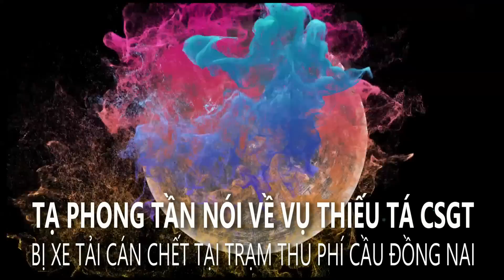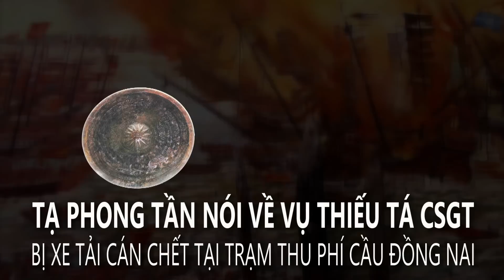Tạ Phong Tần Nói Về Vụ Thiếu Tá CSGT Bị Xe Tải Cán Chết Tại Trạm Thu Phí Cầu Đồng Nai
Little Saigon (VanHoaNBLV) – Tạ Phong Tần, Cựu Tù Nhân Lương Tâm, Nhà Báo Tự Do, Blog Sự Thật & Công Lý nhân sự kiện một thiếu tá CSGT bị xe tải cán chết vào đêm 15/4 tại trạm thu phí cầu Đồng Nai thuộc TP Biên Hòa tỉnh Đồng Nai VN đã phân tích quá trình xảy ra vụ việc và cho rằng cơ quan công an quy chụp trái pháp luật cố buộc tội nhằm mục đích trả thù dân.

Buổi nói chuyện của Nhà báo Tạ Phong Tần về sự kiện nêu trên với Chương Trình Văn Hóa Nhân Bản Lạc Việt được thực hiện vào trưa ngày 19 tháng 4 năm 2017 tại một địa điểm thuộc thành phố Garden Grove, miền Nam California, Hoa Kỳ.